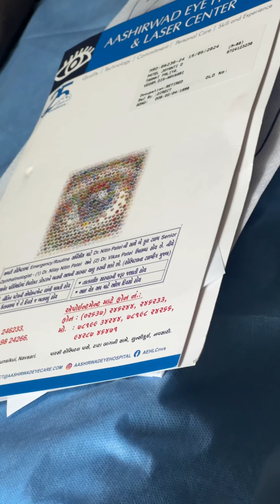VLOG MAY 21